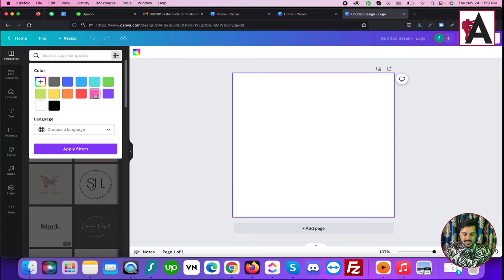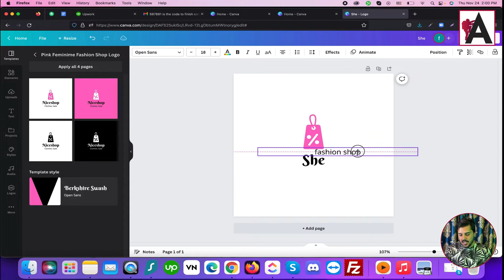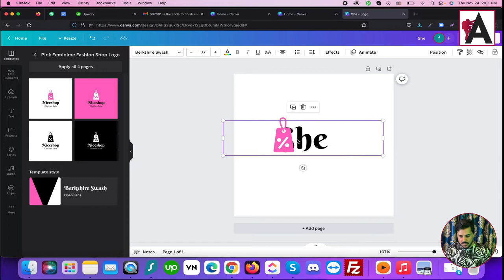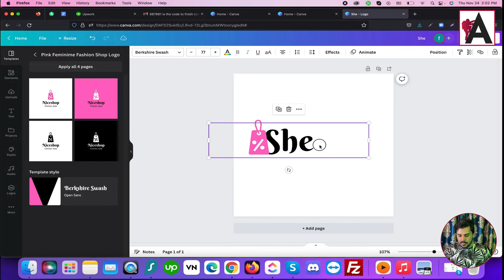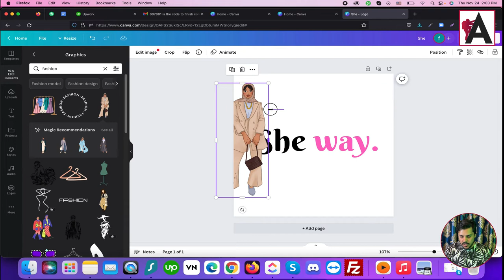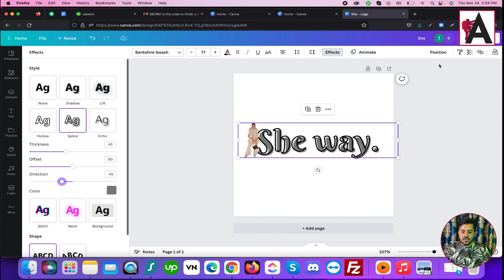How to design a logo | Canva Full Course Beginner to Advanced Level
Uncover the art of logo design with this comprehensive Canva course, spanning from beginner to advanced levels. Learn how to create professional and impactful logos using Canva's user-friendly interface and extensive design resources. Whether you're a freelancer, entrepreneur, or aspiring designer, this tutorial equips you with the skills and techniques needed to craft logos that effectively communicate your brand identity and resonate with your audience.

🟠 💬 𝗙𝗼𝗹𝗹𝗼𝘄 & 𝗖𝗵𝗮𝘁 𝘄𝗶𝘁𝗵 𝗺𝗲 :
_____________/𝗦𝘂𝗽𝗲𝗿 𝗟𝗶𝗻𝗸\_______________